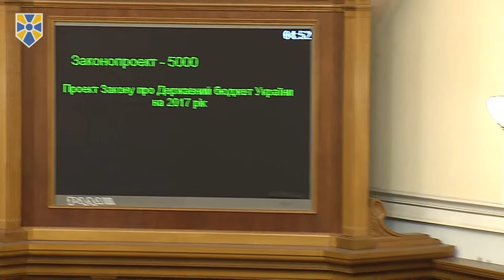Бюджет на 2017 рік має надійний фундамент - реформи уряду Яценюка, - Максим Бурбак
Два попередні роки роботи Уряду Прем’єр-міністра Арсенія Яценюка заклали надійній фундамент для Бюджету на 2017 рік.

Про це заявив в парламенті Керівник фракції «Народний фронт» Максим Бурбак.

"Це буде бюджет росту. Бюджет економічної смпроможності країни в наступному році" , - наголосив Максим Бурбак.

Він також відзначив, що вимоги «Народного фронту» враховані в державному бюджеті.

"Це стосується фінансування обороноздатності та національної безпеки на рівні 5% ВВП. В бюджеті закладено збільшення зарплатні педагогічним працівникам на 50%, цим бюджетом продовжується фінансування капітального будівництва та ремонту доріг в Україні, збереження стипендій студентам. Це буде документ росту", – наголосив Керівник фракції "Народний фронт".

Максим Бурбак також підкреслив, що в бюджеті зберігається система виплати субсидій малозахищеним громадянам, які були започатковані урядом Яценюка.

Разом з тим,  керівник фракції висловив розчарування тим, що частина парламенту так і не проголосувала за законопроект про спецконфіскацію коштів, вкрадених Януковичем.

"Прикро, що більшість з депутатів, які сидять в цій залі, не проголосували за режим спецконфіскації і не наповнили державний бюджет на 40 млрд. грн, які були заарештовані Урядом Яценюка два роки тому", - підкреслив Максим Бурбак.

Сьогодні вночі парламент проголосував за Державний бюджет на 2017 рік. За висловилось 274 народних депутатів.

Приєднуйся!